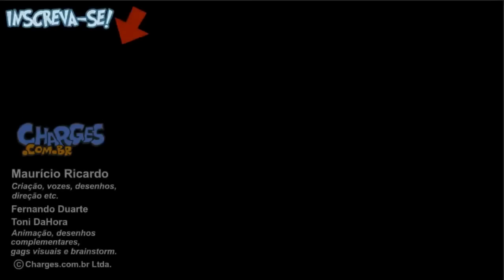Misturadão com Pedreiros justiceiros, Lipo no Tinder e mais cotidiano